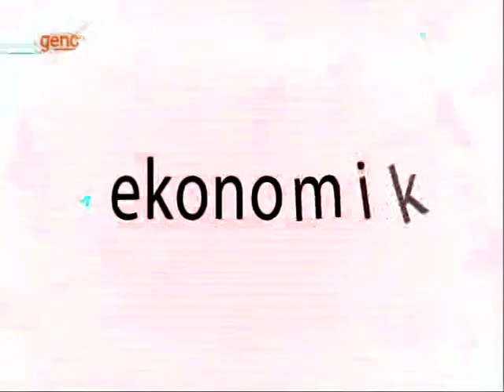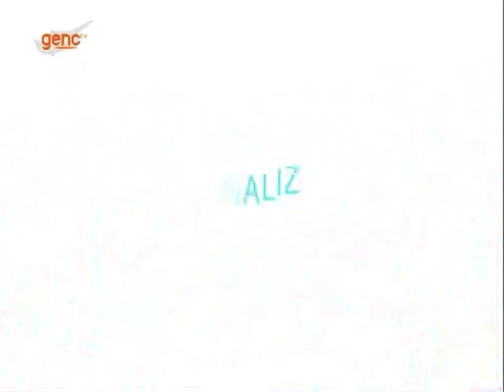Ayrıntı | Kıbrıs Genç TV | 14 Mayıs 2020